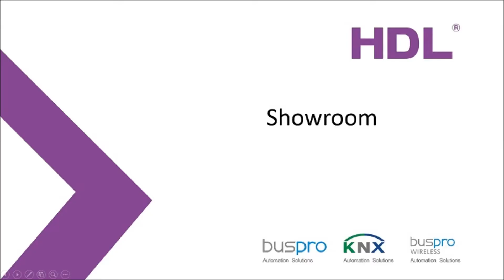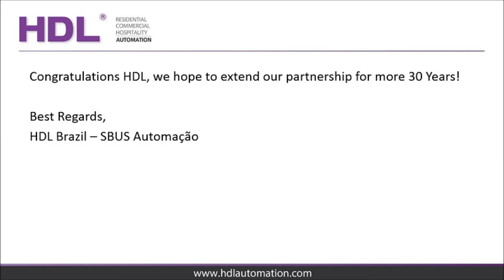HDL and SBUS Automacao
SBUS Automacao, the HDL distributor in Brazil, show us around their office and congratulate HDL on their 30th anniversary!